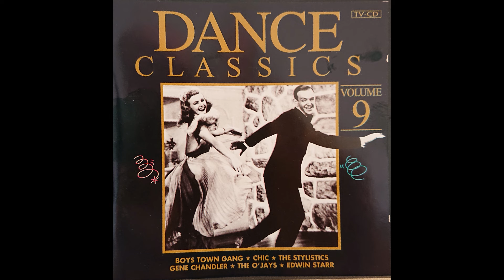The Stylistics - Can't Give You Anything But My Love